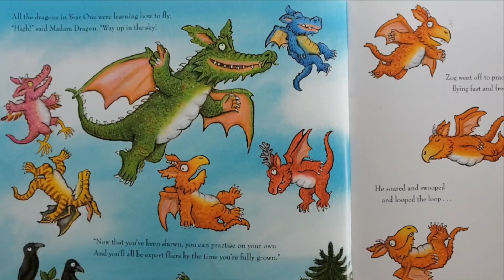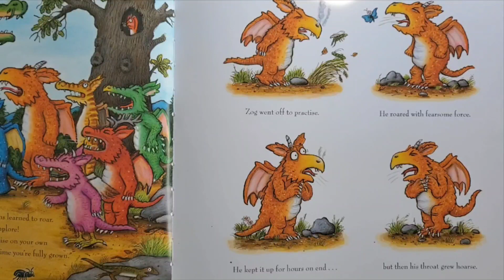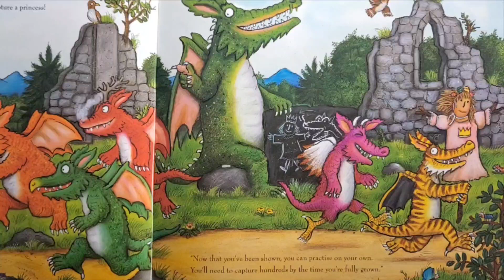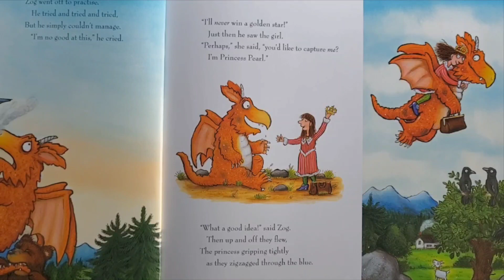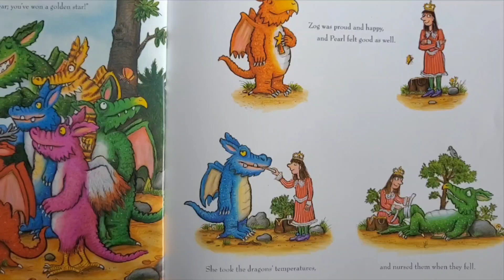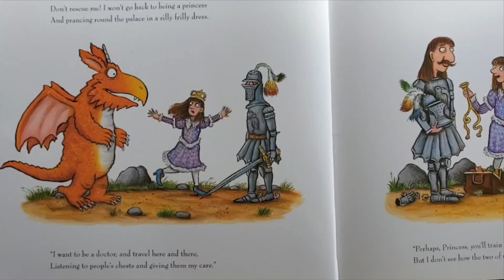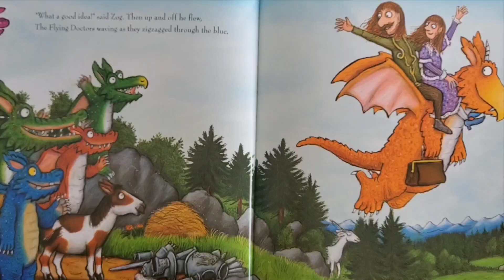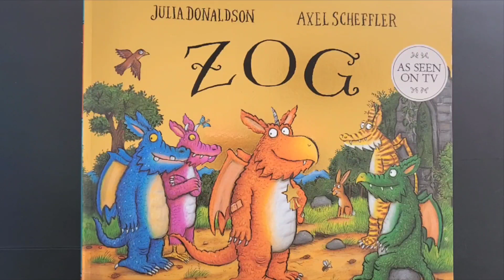ZOG @thesh18story thesh18story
ZOG  @thesh18story